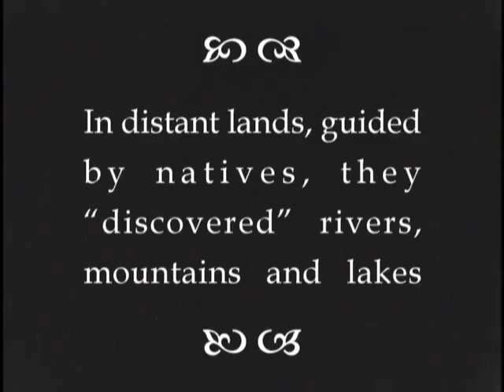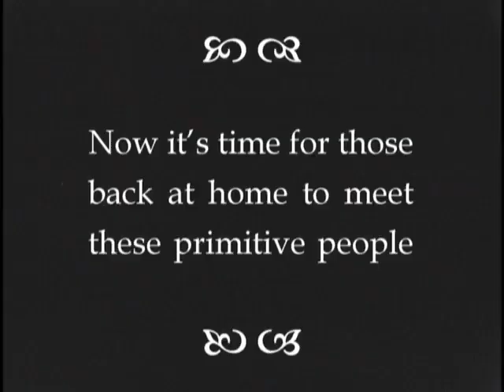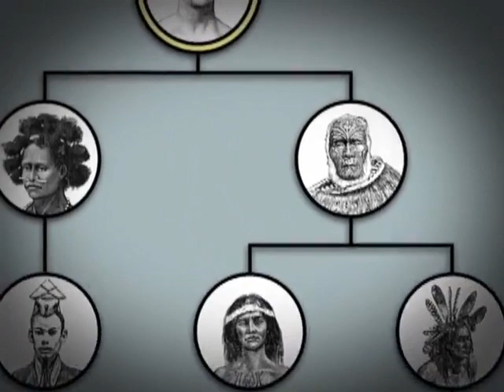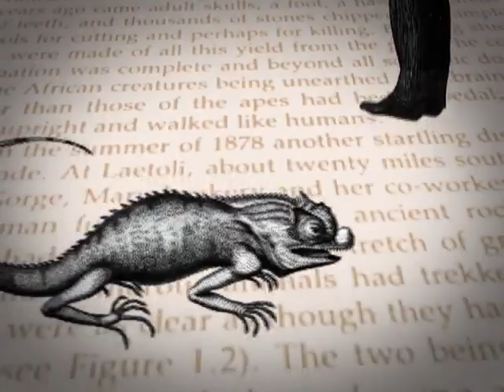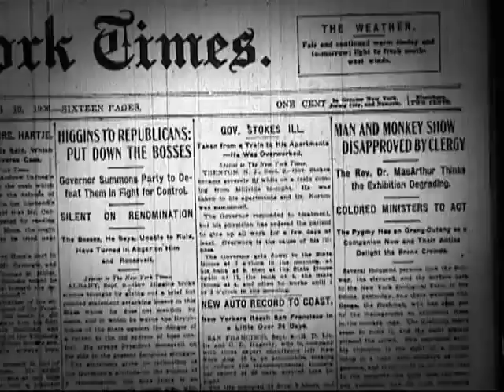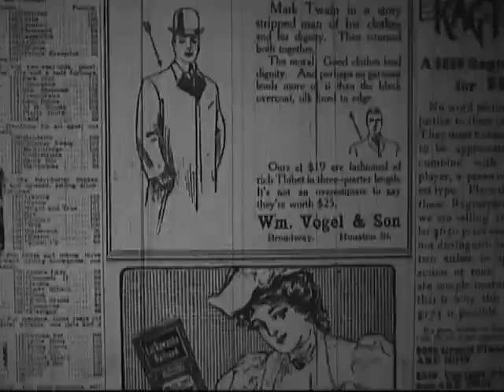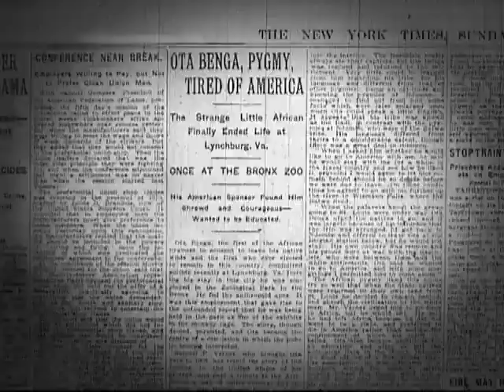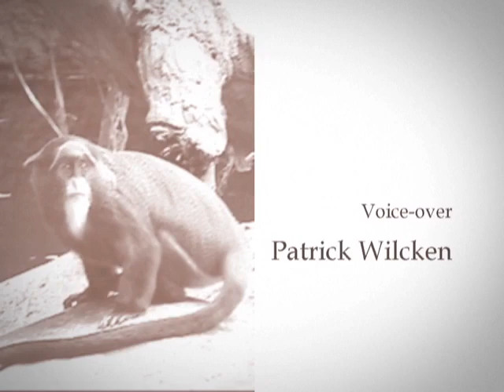Ota Benga, un pigmeo en América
Documental sobre Ota Benga